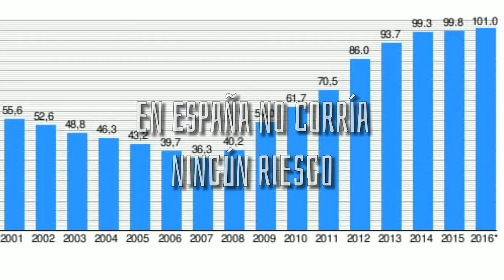LA SANIDAD EN ESPAÑA Y EN VENEZUELA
Comparativa de la sanidad en dos países: España y Venezuela.

I.E.S. JULIO CARO BAROJA 3º E.S.O. A-B-C
Festival de Clipmetrajes de Manos Unidas